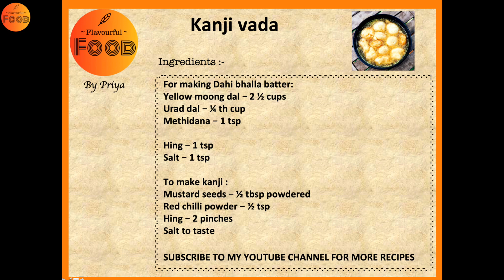Kanji vada Recipe | पाचक कांजी बड़ा | Rajasthani Kanji Wada | Holi Recipes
Try this yummy recipe from my kitchen:)

KANJI VADA
Ingredients :

For making Dahi bhalla batter:
Yellow moong dal – 2 ½ cups
Urad dal – ¼ th cup
Methidana – 1 tsp

To make kanji :
Mustard seeds – ½ tbsp powdered
Red chilli powder – ½ tsp
Hing – 2 pinches